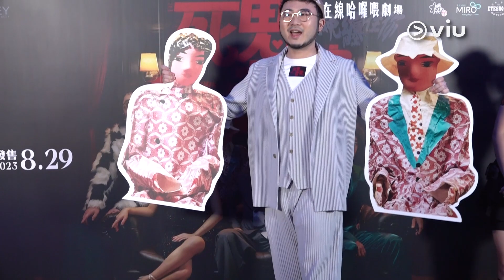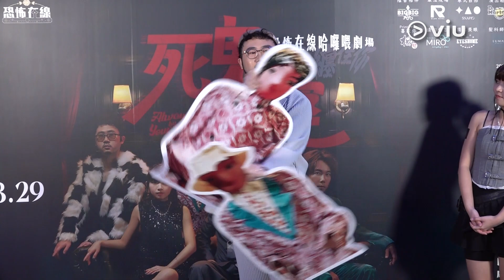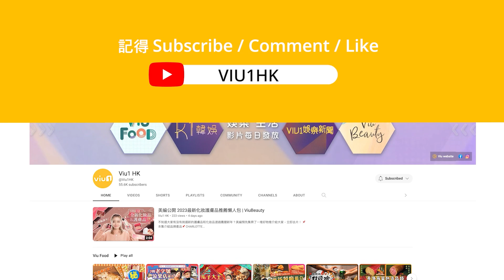✨足本訪問：《恐怖在線》👻舞台劇農曆七月綵排多怪事😱 童童影相被鬼𠝹手？ 🖐🏻 恆仔麥沛東輪住病😷 「鬼王」潘紹聰💀預告舞台劇後🥶直播會更恐怖｜Viu1 現場實況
《恐怖在線》15周年重頭舞台劇《死鬼老婆》，將於10月尾喺出名多古怪事嘅壽臣劇院舉行10場，「鬼王」潘紹聰搵嚟童童@小薯茄、恆仔@ToNick、麥沛東等參演，佢哋仲揀正踏入農曆七月初一就綵排，係有料到嘅！但原來喺綵排前就已經有靈異事件發生⋯ 佢哋異口同聲話早喺影宣傳相嗰陣輪流「中招」，真係寧可信其有、不可信其無！

鬼王指每場舞台劇完結後直落係《恐怖在線》嘅live，即場同大家講鬼故，預先同大家做定心理準備係比平時更恐怖！佢哋都有分享參演原因，其中恆仔笑話只有一個條件，就係要鬼王保護佢，但今日記招佢就搞笑「投訴」鬼王偏心！即刻送上4人嘅足本訪問，如果⋯睇到條訪問多過4個人就⋯小心啲啦！